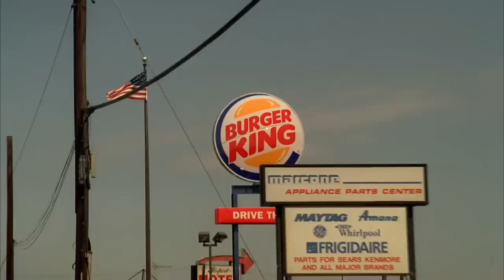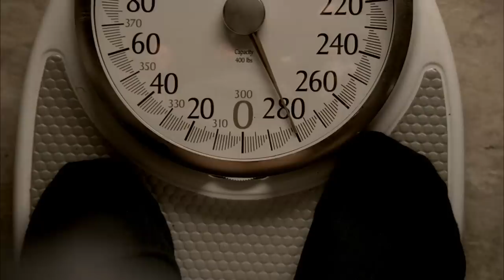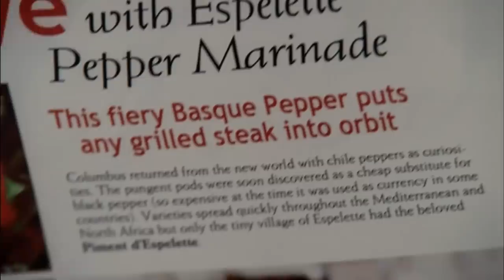The Sopranos - The Food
It's been a long video.
Bon Appetit!